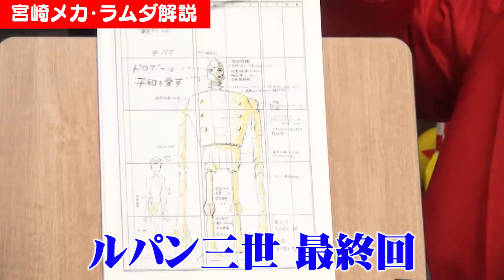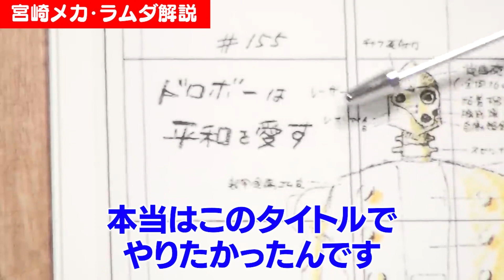【ルパン三世】宮崎メカ解説・ロボット編※『ガンダム』富野監督への宮崎駿からの回答【岡田斗司夫切り抜き】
00:00 ①搭乗型ロボットである
02:02 コックピットが狭い
04:23 ②暗い主人公
05:20 ③量産型の登場

このチャンネルは岡田斗司夫さんのチャンネルから
独断の選定でおもしろトークを抜粋する
切り抜きチャンネルです！